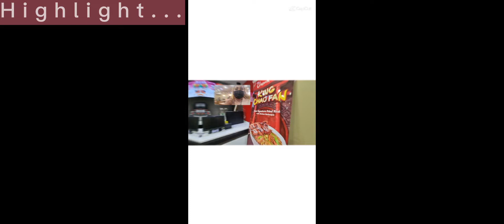MV59 || Weekend || Trailer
This is trqiler of Part 2 of our Weekend Bonding with Old Friend